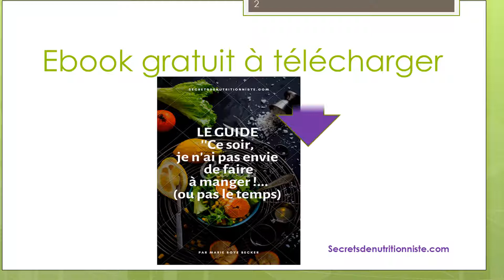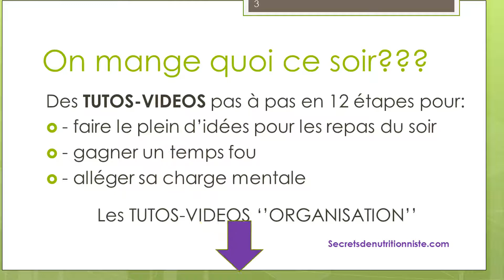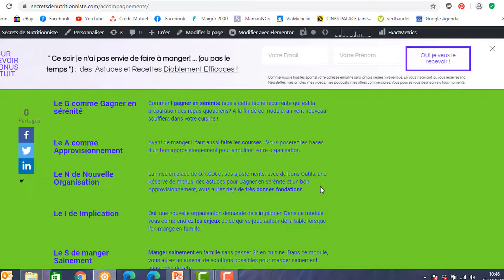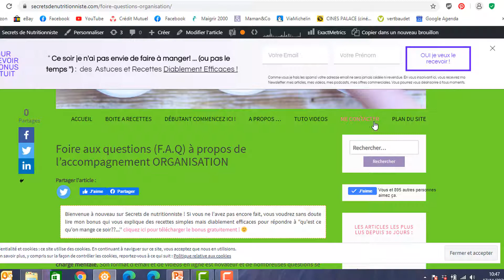Comment cuisiner facilement le soir?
Avec les TUTOS VIDEOS 'ORGANISATION'' de Secrets de Nutritionniste bien sur !!!

Pour faire le plein d'idées de repas du soir, gagner un temps fou et alléger sa charge mentale !
Le blog Secretsdenutritionniste.com : Puisez , dans le quotidien d'une nutritionniste, toutes les astuces, conseils et recettes utiles à vos repas.
Vous êtes libres de recevoir mon ebook GRATUIT : ''Ce soir , je n'ai pas envie de faire à manger (ou pas le temps)' en cliquant
Le Tuto pas à pas pour se FACILITER LES repas du soir c'est par